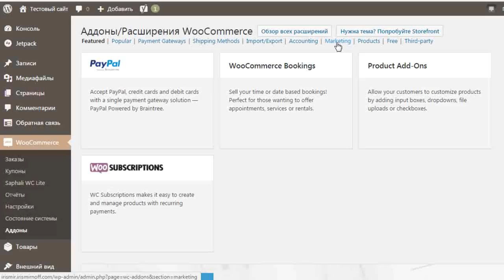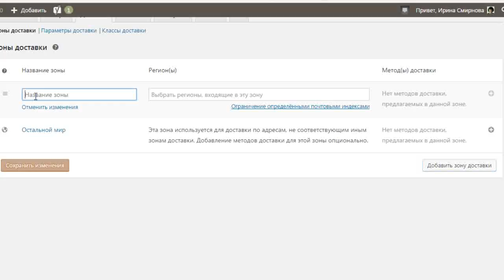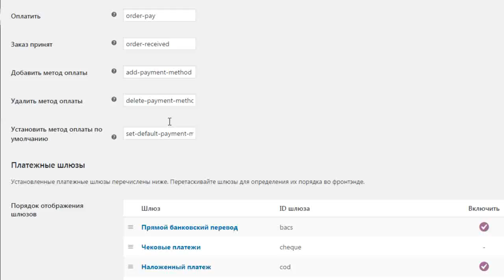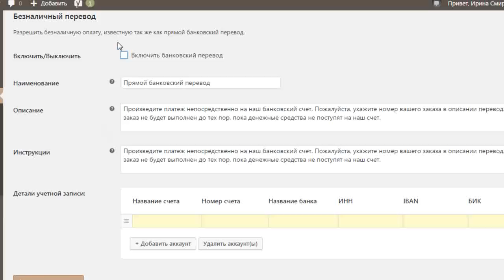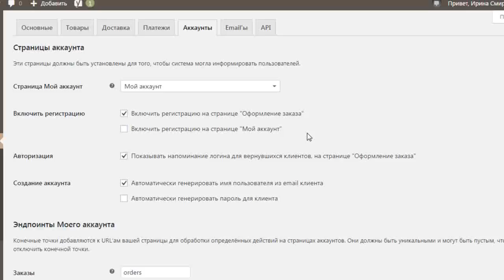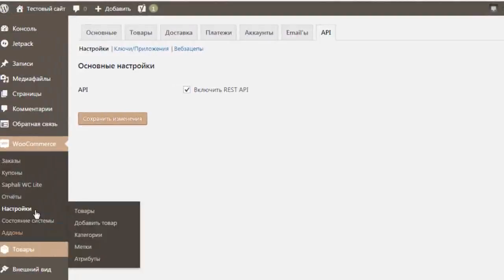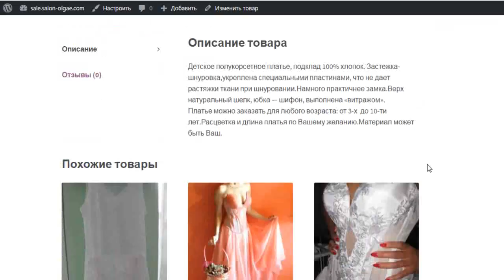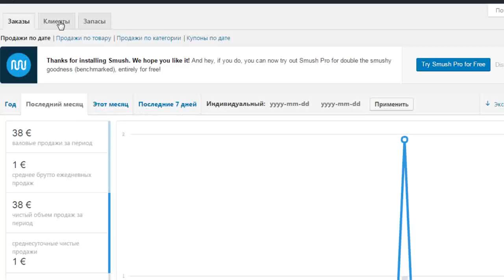4. Настройка приема платежей. Создание интернет магазина на WordPress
Продолжаем работу с интернет магазином на блоге - настраиваем прием платежей. Очень важные настройки, как для покупателя, так и для владельца магазина.

Покупателю необходимо быстро и просто заплатить за товар, а владельцу надо не потерять переведенные деньги из за досадных ошибок настроек.